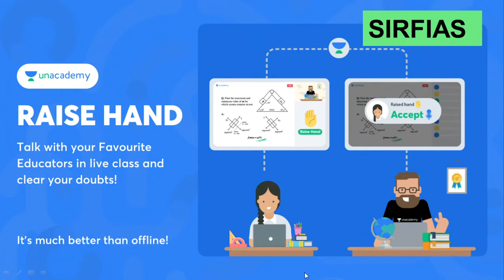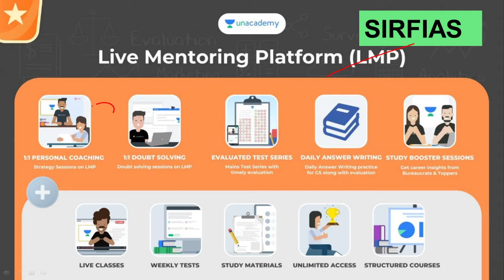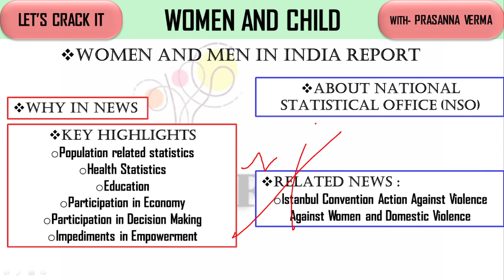VISION IAS PT 365 UPDATED (FEB-APR) 2021 (PART-37) @sirf IAS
*UPSC CSE Batches*

Use code: SIRFIAS , and
 Prasanna Verma
to unlock the Plus Experience for free and start learning from the best!

COMPLETE EXPLAINATION OF VISIONIAS PT365 updated feb to april #2021 part37 FOR #2021